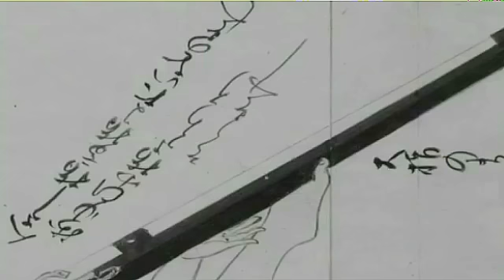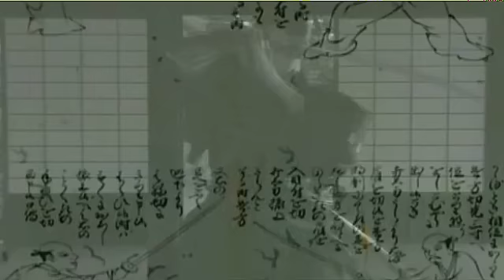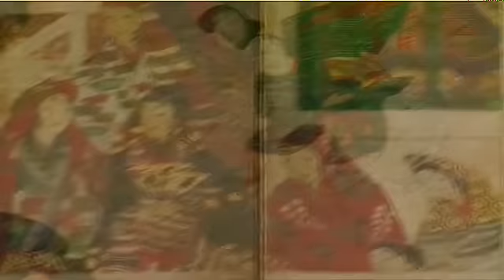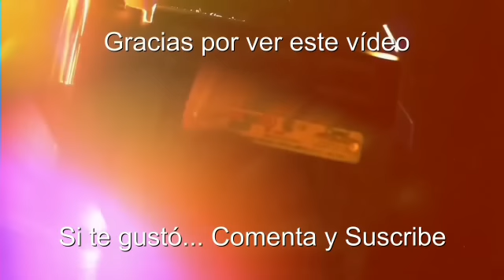IMPERIO JAPONÉS-1 (El Camino del Samurai) - Documentales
Este primer capitulo de esta serie documental sobre Japon, trata del período convulso que precedió a la proclamación del Shoghunato de Tokugawa, y a las vicisitudes atravesadas por el propio Tokugawa Ieiasu hasta que consolidó su poder.